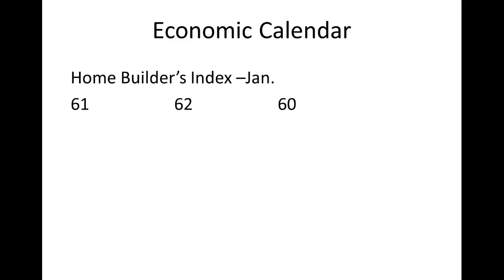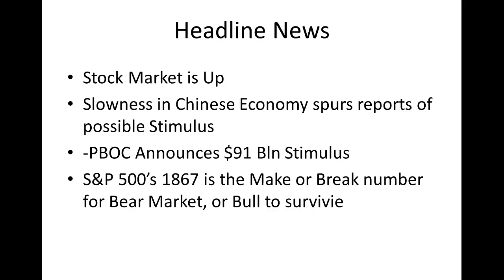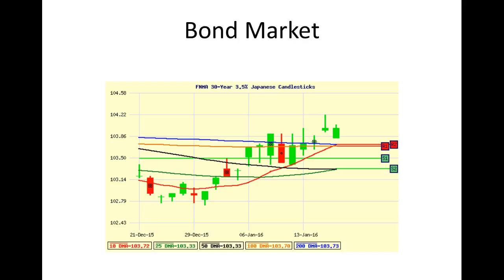CA Interest Rates: Daily Market Report January 19